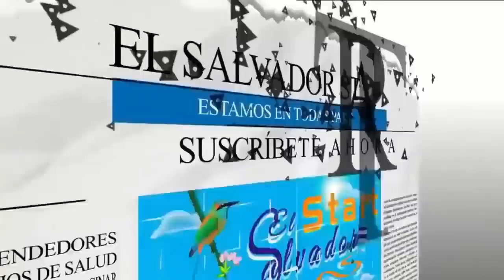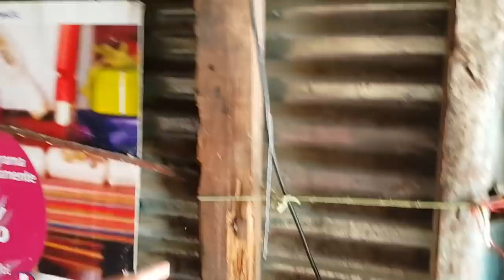¡EL PROYECTO DE VIDA AVANZA!